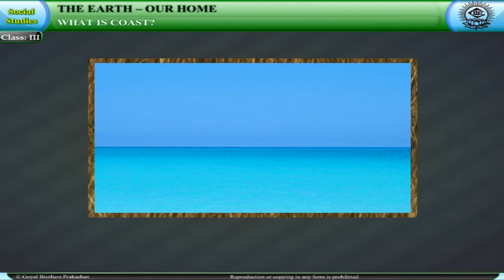What is Coast | Class 3 | Social Studies Junior | Goyal Brothers Prakashan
Topic - What is coast | Class 3 | Social Studies Junior)
What is Coast?
The coast is where the land meets the ocean or sea. It's the part of the beach that you see when you go to play in the sand and splash in the water. Coasts can have sandy beaches where you can build sandcastles, or they might have rocks and cliffs. Waves from the sea crash onto the coast, and this can sometimes change how the coast looks. Lots of animals and plants live along coasts because it's a good place to find food and a home. People like to visit the coast to have fun, like swimming and looking at beautiful views.

Join our online class for Social Studies Junior Class - 3

Class: 3th
Series Name: Social Studies Junior

About Series:
Social Studies Junior
The "Social Studies for Juniors" is a comprehensive educational series for Classes 1 to 5, aligned with the National Education Policy, 2020. Designed to help students understand their identity, family, and environment, it prepares them for their role in a global society.

Key Features:
- Aligned with the latest National Curriculum Framework.
- Includes Teacher's Resource Books, Online Support, and E-books for enhanced teaching and learning.
- Focuses on building life skills and enhancing creativity through engaging content and activities.

Social Studies Junior for class 1-5